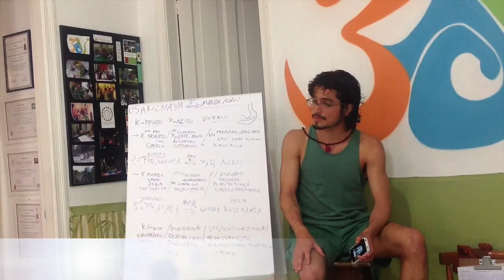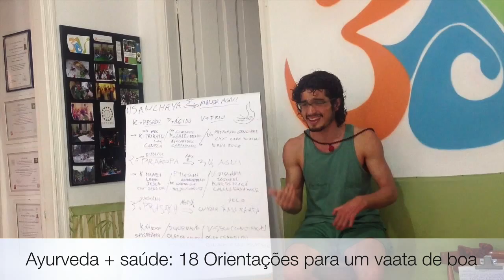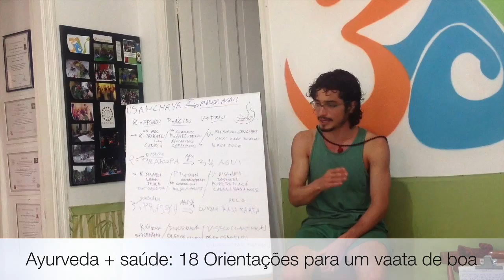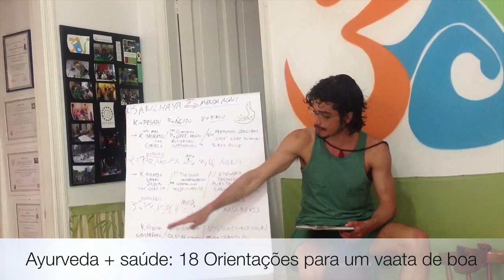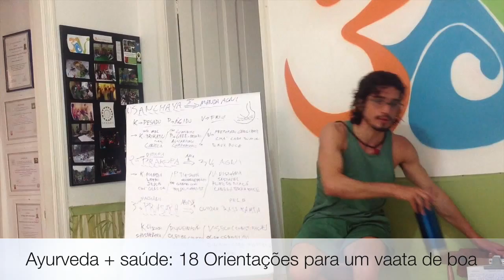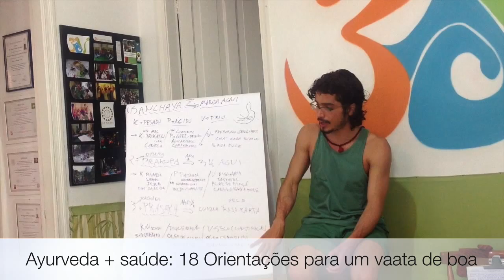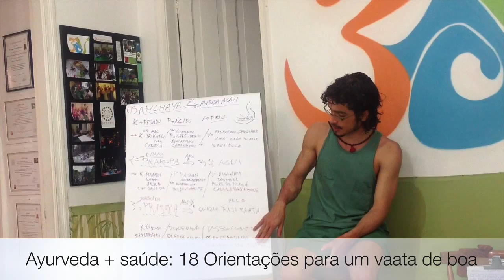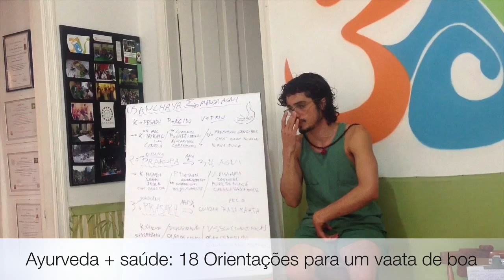Vata em desequilíbrio :: O que fazer? Dicas e receitas fáceis ( Ayurveda + Saúde II 18 )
Entenda o processo de evolução do desequilíbrio de Vata, como é uma rotina que agrava este dosha e aprenda o que fazer em cada um dos estágios deste desequilíbrio.  Para saber mais veja a descrição abaixo ::

DESCRIÇÃO COMPLETA ::  O mesmo tipo de terapia para um estado rajásico tem mal resultado em um estado tamásico. O rajásico tem que ser questionado, sempre está questionando os outros. Ele sempre acha que está certo. O tamásico não te escuta e não está aberto para te escutar, necessita de terapias de choque para sair do estado letárgico, porém precisa estar sendo sempre acompanhada de perto.

No Ayurveda o terapeuta sempre precisa ter uma clareza de qual é o estado de cooperação da pessoa, se naquele momento está cooperativo, questionador ou está em posição de negação.
Quando o Vata perde seu ritmo na vida, seu sistema entra em desequilíbrio. O ideal é fazer nadi shodana todos os dias, rapidamente traz o ritmo novamente.

Ao acumular Vata, a pessoa fica com as extremidades frias e procura algo quente e líquido. Deve então tomar goles de chá a cada 30min. Em seguida começa a ouvir barulhos no intestino e perde o foco nas coisas. Deve tomar um preparado de gengibre e eventualmente no final da refeição mastigar um pouco de erva doce e goles de água morna.

Ao sair do estado de Sanchaya sem fazer estas orientações, ele começa a ficar desastrado e com apetite instável. Nesta hora o ideal é uma monodieta de purê de maçã com gengibre, cardamomo, canela sempre que sentir fome e diminuir o uso do computador, telefone e TV.

A diminuição da atividade é necessária: ficar em silêncio observando a natureza, por exemplo.
No terceiro estágio a agitação se transforma em ansiedade e é necessário fazer a auto-oleação, a pessoa fica constipada 1 ou 2 dias, deve passar óleo abaixo do umbigo e colocar uma bolsa de água quente. A primeira dor do Vata é sempre na região lombar, perto da pelve. Nunca usar gelo, pois isso irá agravar ainda mais o Vata. Depois da refeição deve tomar um composto com cominho + gengibre + assafétida na forma de decocção.

No geral a menstruação agrava Vata.

Veja também as listas:
* Vata, Apana & Intestino Grosso Beleza!

Conheça mais sobre este sistema medicinal assinando grátis o canal Para me conhecer melhor